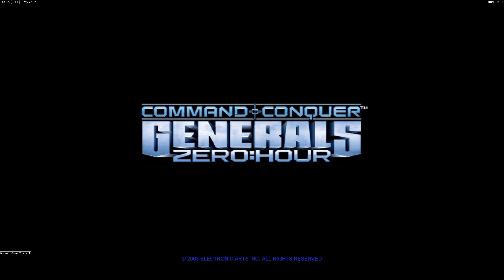Generals Zero Hour - Usa Super 10k (1v5) Hard Army - China Tank 2023